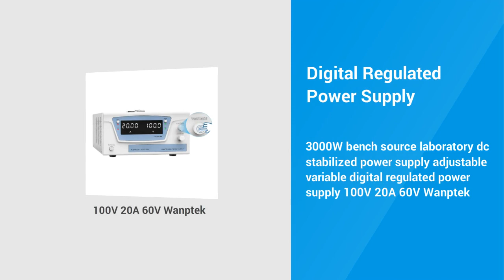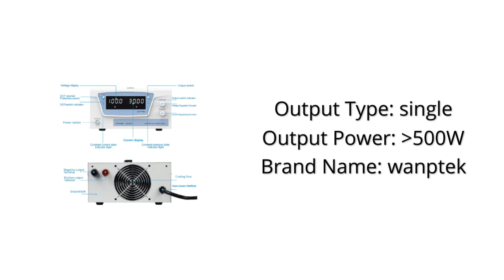Digital Regulated Power Supply 2023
3000W bench source laboratory dc stabilized power supply adjustable variable digital regulated power supply 100V 20A 60V Wanptek